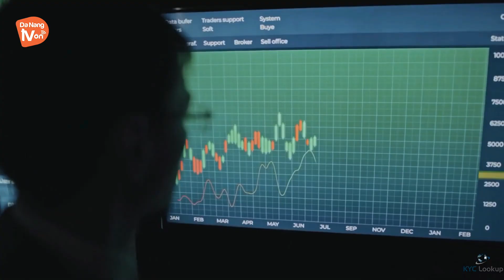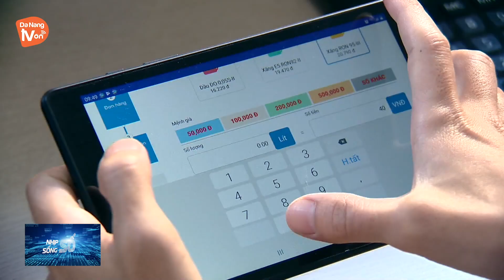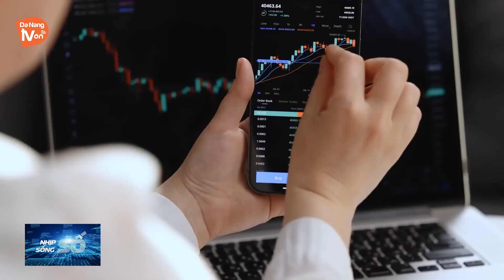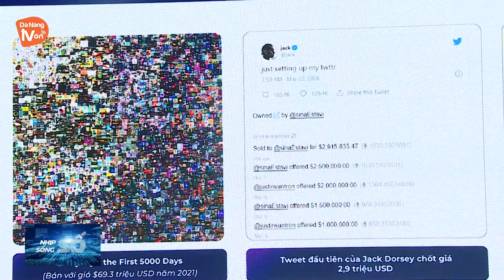NHỊP SỐNG SỐ I 05 - 4 - 2024